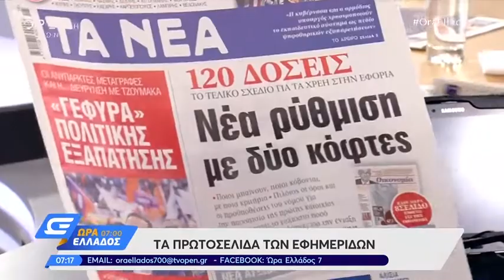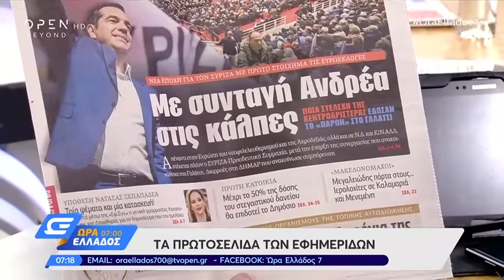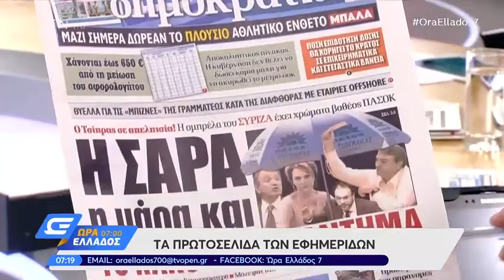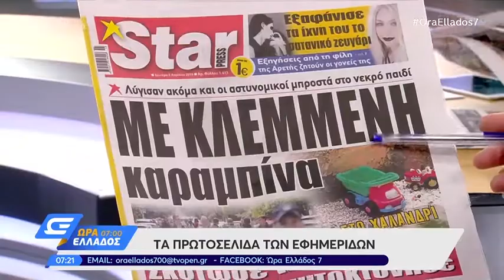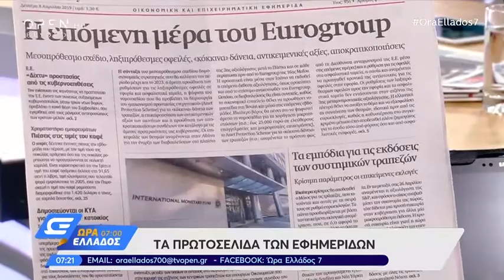Εφημερίδες: Τα Πρωτοσέλιδα 8/4/2019 - Ώρα Ελλάδος 07:00 | OPEN TV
Τα πρωτοσέλιδα των σημερινών εφημερίδων.